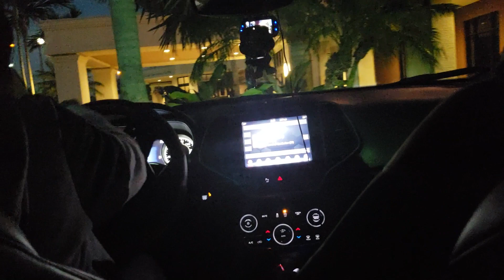We are going to Palm beach Veterinary specialists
I hope you all Everyone likes the video and Subscribe to my Channel and turn on notifications and comment down below and Subscribe to my 2nd Channel and Subscribe to my 3nd Channel